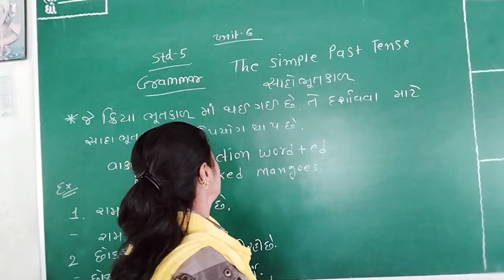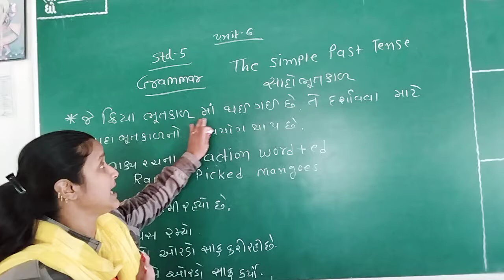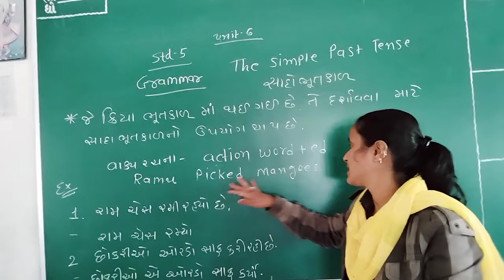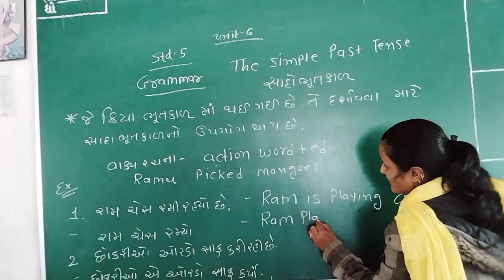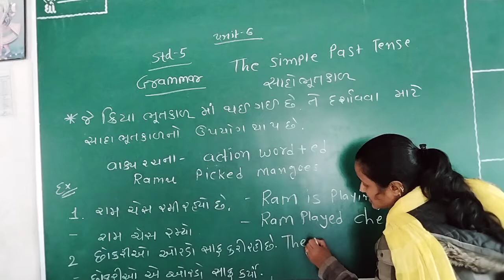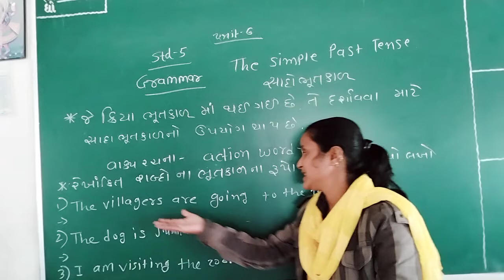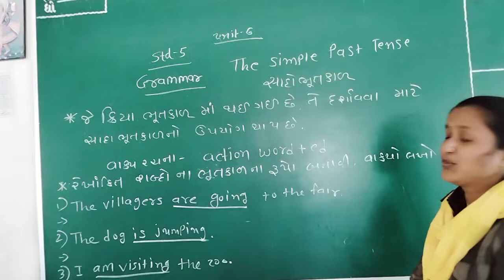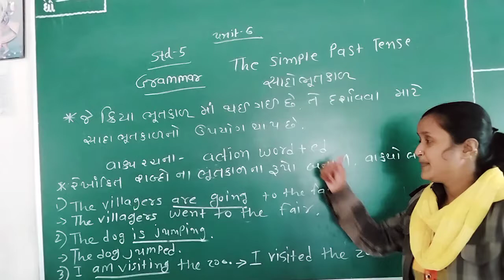std 5 English (સાદો ભૂતકાળ)